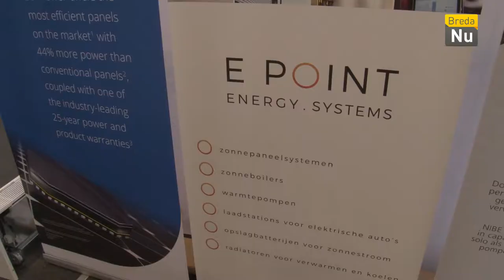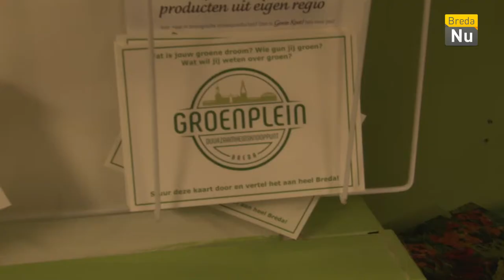Breda in Beeld: Groenplein Nieuwe Veste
Wij waren aanwezig bij een lezing van het Groenplein in de Nieuwe Veste. We keken naar mogelijkheden om voor 2030 volledig van het gas af te gaan en er kwamen goede opties tegemoet.